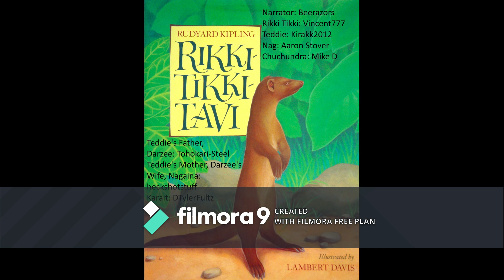Rikki Tikki Tavi Audiobook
I DO NOT OWN THE STORY OR ANY OF THE MUSIC. JUST PUTTING THAT UPFRONT. I ALSO MAKE NO MONEY OFF OF THIS.
Something that's been a longtime in the works. General laziness and a hectic life meant I put off posting this for seven years. I apologize wholeheartedly to the VA's who gave their time and effort into something that seemed like would never get through.
This is also my first time directing and doing something like this. So, please, judge me softly.
Cast:
Narrator: Beverly Razors
Rikki Tikki: Vincent777
Nag: Aaron Stover
Teddie: Kirakk2012
Teddie's Dad, Darzee: Yours truly
Teddie's Mom, Nagaina, Darzee's Wife: heckshotstuff
Chuchundra: Mike D